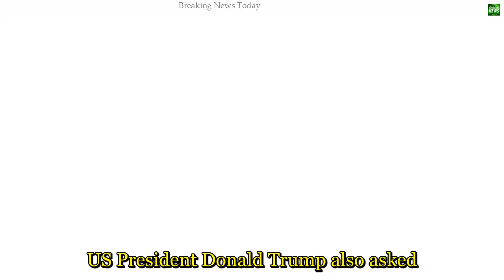465 Breaking News Merkel's 'PM cheat sheet' amuses Australia